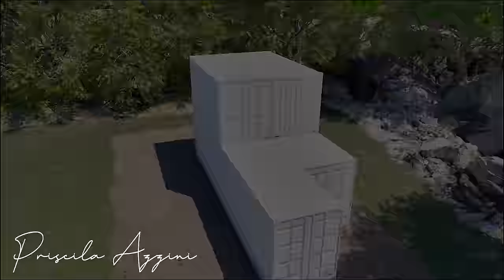Shipping Container House - Best of the Year - Happy New Year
00:00
00:56
01:56
02:52
03:46
04:42
05:34
06:38
07:36
08:36